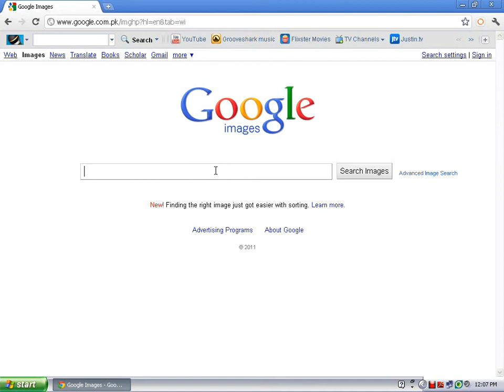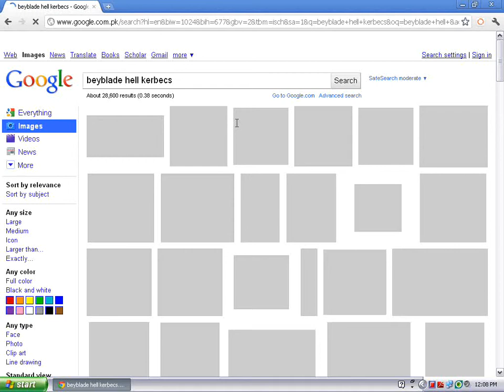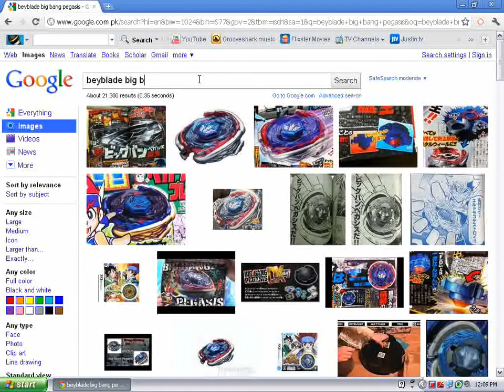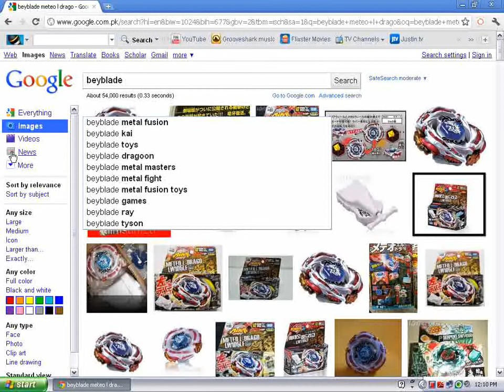THE BEYS I AM GOING TO BUY :D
these are the beys i am  going to buy from my friend awesome beys